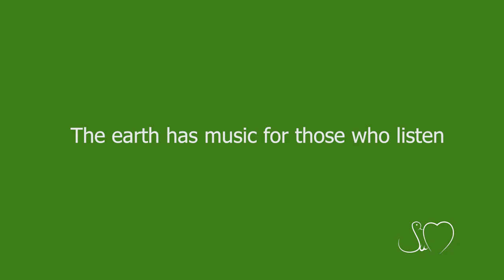Drenched Common Myna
Bird - Common Myna
Place - Mumbai
The Birds Planet™